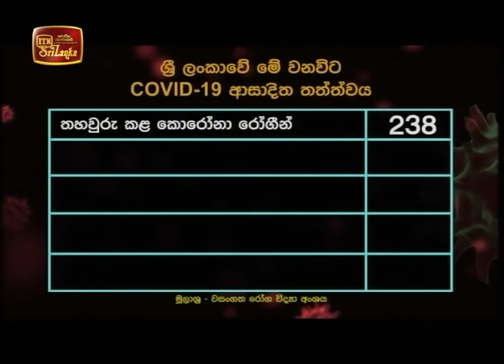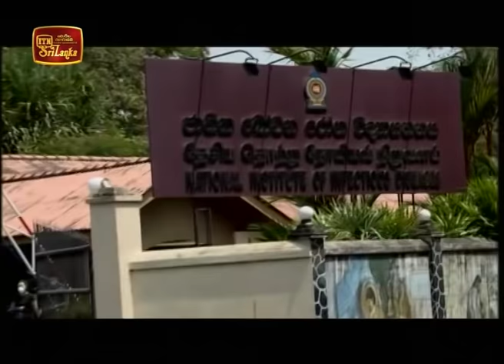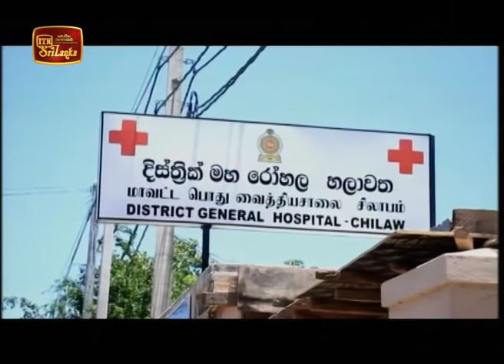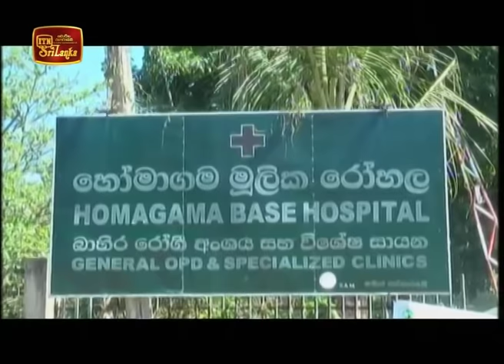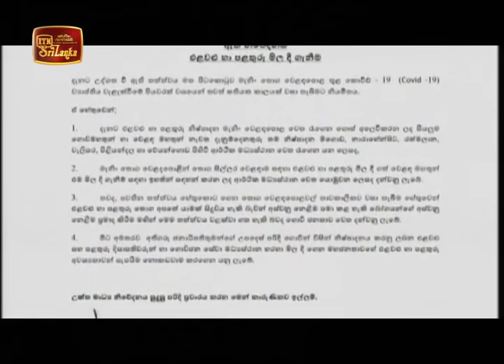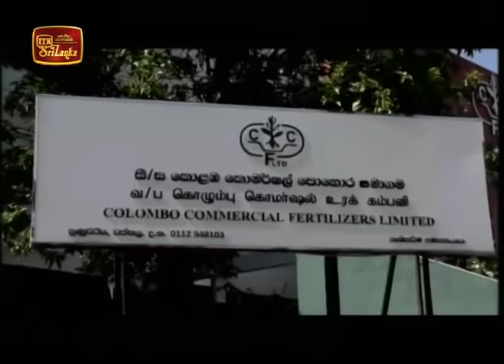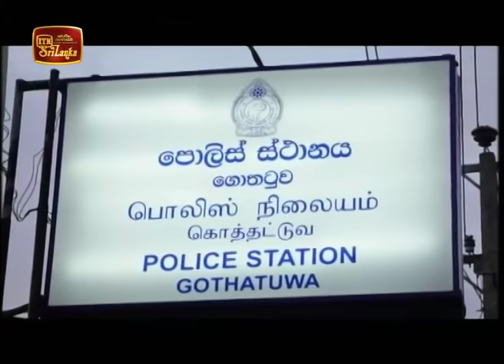ITN News 2020-04-17 | 12.00 PM